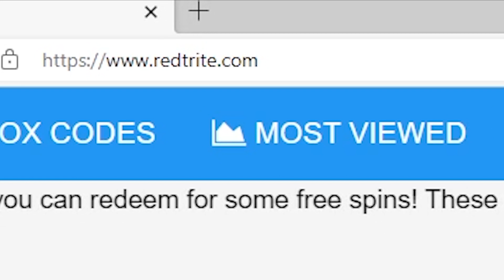NEW CODES 🍔Fat Simulator By Cadlem, Roblox GAME, ALL SECRET CODES, ALL WORKING CODES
In today's video I show you guys an updated list of all working, secret and new codes for 🍔Fat Simulator By Cadlem in 2022! Make sure you watch till the end and enjoy!